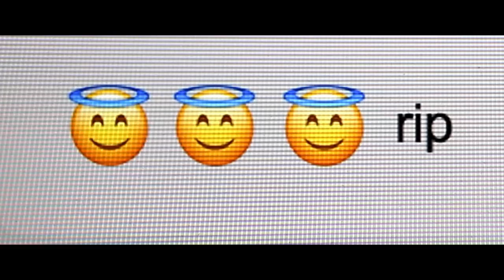ASSASSINATION NATION Official Trailer # 2 (2018) Suki Waterhouse Movie HD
ASSASSINATION NATION Official Trailer (2018) Suki Waterhouse Movie HD